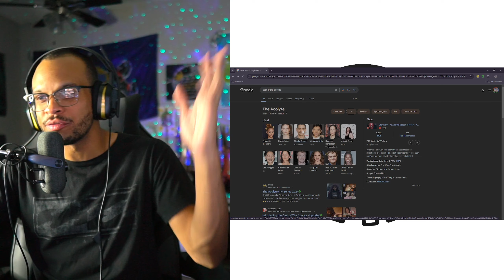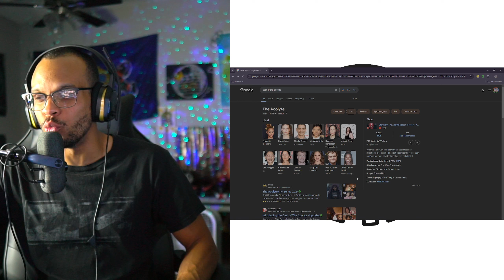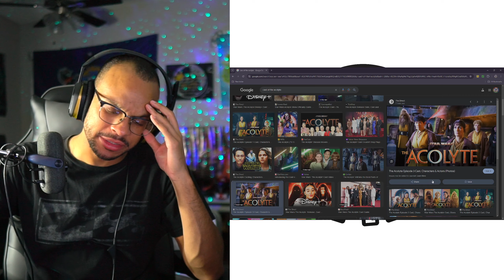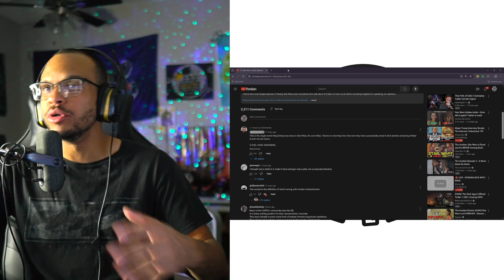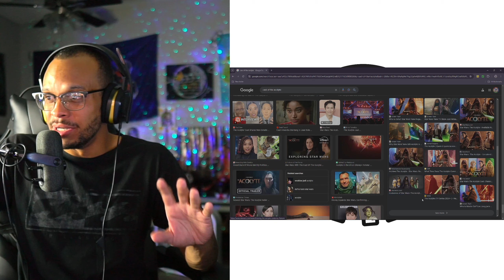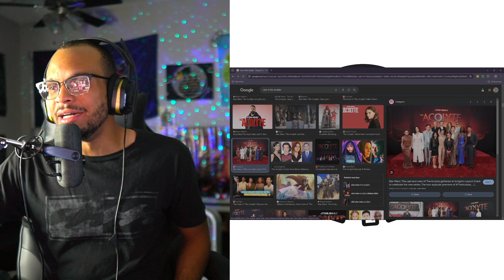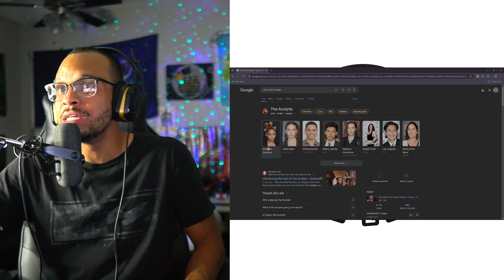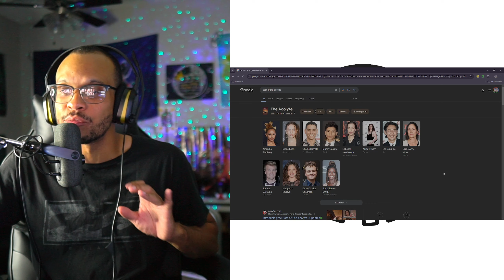STAR WAR'S ACOLYTE EPISODE (1-2-3) REVIEW/REACTIONS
MY REACTION TO STAR WAR&#39;S ACOLYTE EPISODE (1-2-3)

Twitch.tv/kickingitwithtimmyb

Facebook.com/KIWTBGAMING

Instagram.com/kickingitwihtimmyb

Youtube.com/kickingitwithtimmyb

Twitter.com/KIWTBGAMING

Tiktok.com/@kickingitwithtimmyb

Kick.com/kickingitwithtimmyb

Threads: @kickingitwithtimmyb

Thank you for kickingitwithtimmyb! Also hit that Subscribe button if you want to become apart of the DAY 1 KIWTB fanbase and of course so you can see more content!** Ill have more content in the coming weeks!